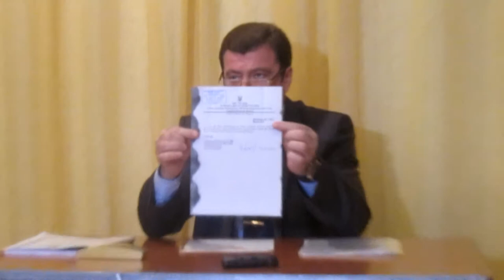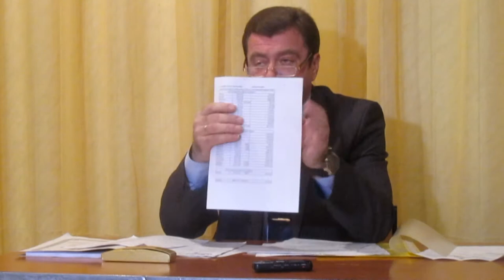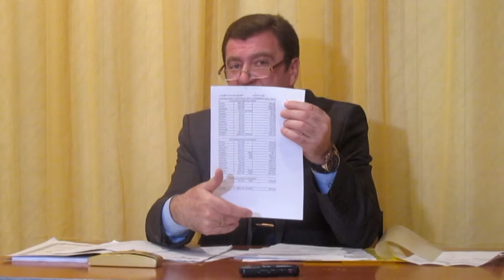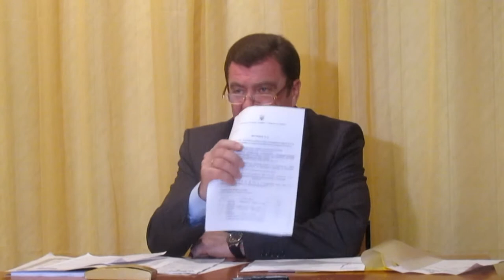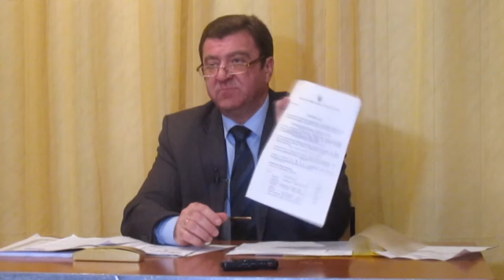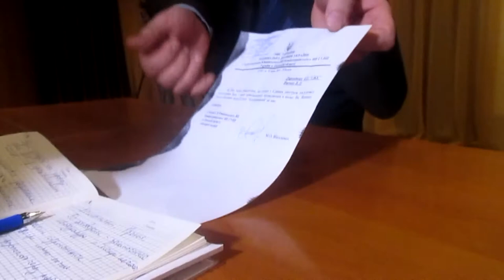Вадим Яценко вимагає спростування від "Re:пост"